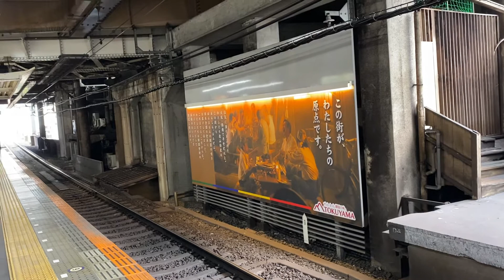鶴橋駅近鉄奈良線ホームをゆっくり通過するアーバンライナー！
近鉄鶴橋駅。奈良線1番のりば、東花園行き普通な発車後ゆっくり通過するアーバンライナーな回送電車。